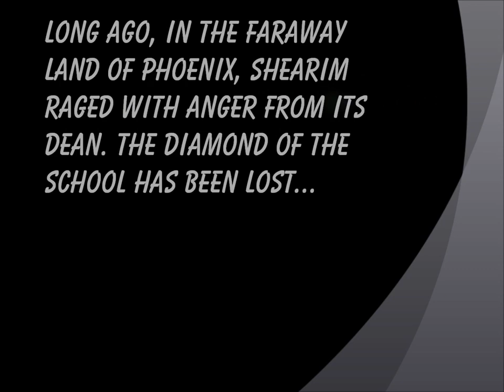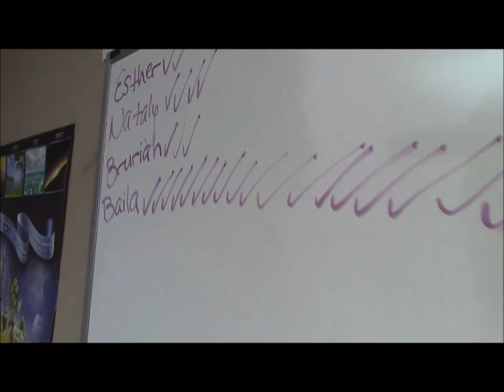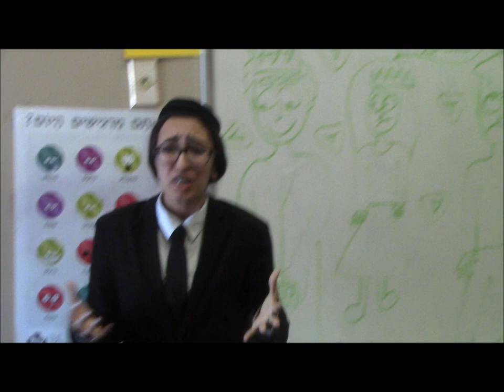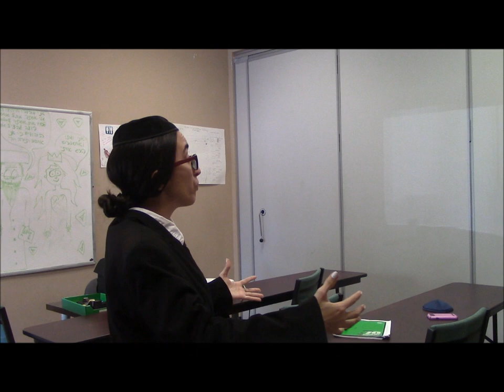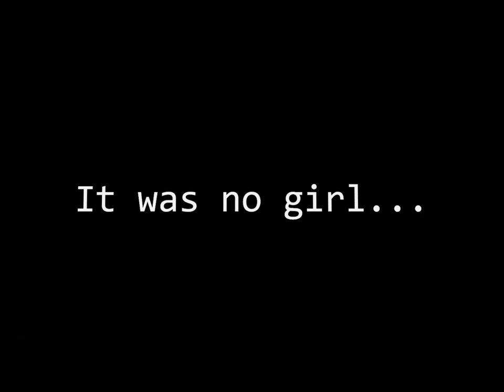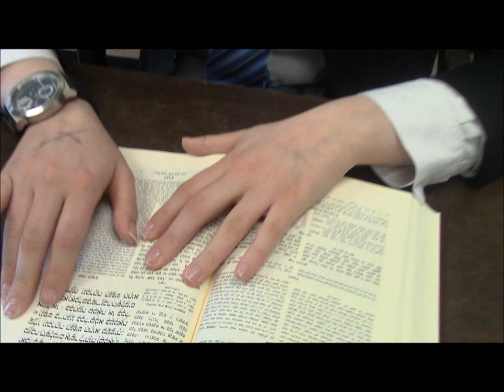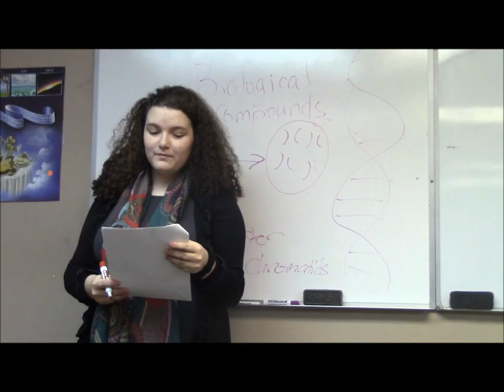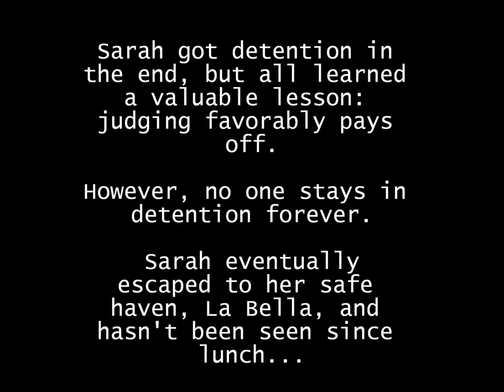SHEARIM PURIM SHPIEL 2017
When Shearim Torah High School for Girls (only) finds itself in the middle of a missing-computer frenzy, Rabbi Landesman (the head of the school) chalks it up to the students being irresponsible. He tries to track down the missing laptops, only to find himself tangled up with Shearim's staff and their interesting quirks about the whole situation.

CAST
Rabbi Landesman: Sarah Shimunov
Mr. Schutsky: Shoshana Munarov
Morah Sebag: Zahava Yakutilov
Rabbi Dubitsky: Ilana Shalamova
Mrs. Statland: Meira C. Walles
Rabbi Bronsteyn: Mindy Gordon
Mrs. Ungar: Sora Brumer
Mrs. Schutsky: Amely Nektalov
Ms. Schnitzer: Laili Schnitzer
Mrs. Skolnik: Emily Kaplan
Mrs. Moskowitz: Malka Einhorn
Dr. Bailey: Eliana Freeman
Mrs. Mandel: Daniella Shalamov
Ms. Brooks: Yocheved Aminov

Written and edited by Sarah Shimunov